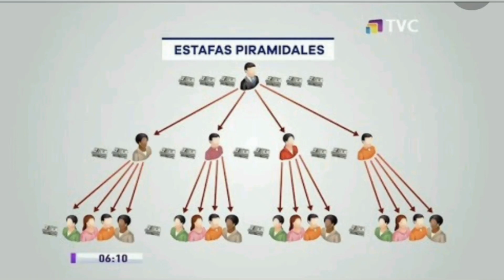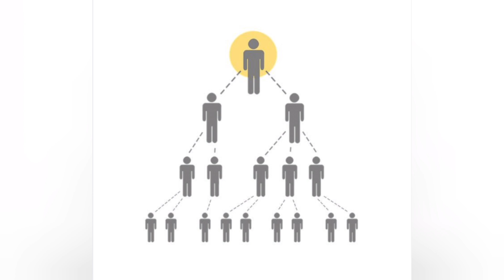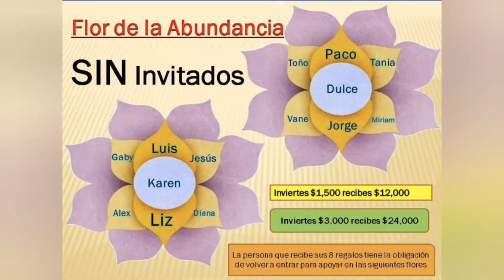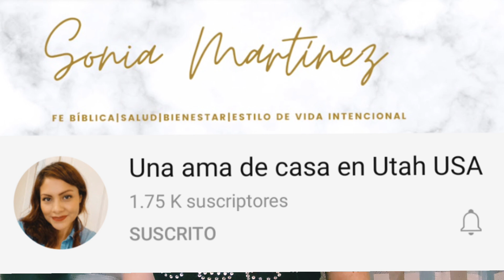ESTAFAS PIRAMIDALES 🤬 No caigas en ellas. Flor de la abundancia, Forcount, Weltsys.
Huye de las famosas estafas piramidales, solo buscan robarte tu dinero.